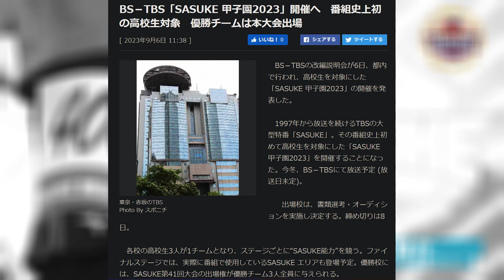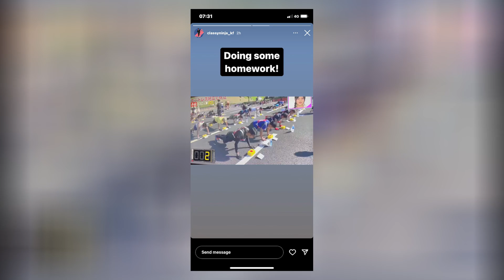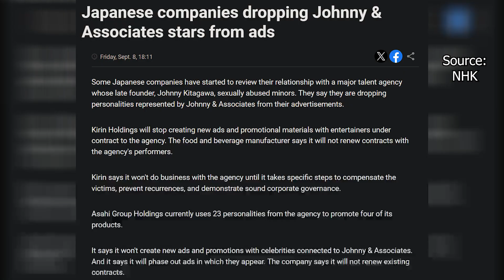SASUKE 41 INFO - (Major Updates, Trials, Filming) | The SASUKE Nerds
There's always a lot of news going into a new SASUKE tournament, and this year is no exception! In today's video, Shane goes over everything you need to know so far about the upcoming SASUKE tournament, just as we plunge into a historically busy month for the show.